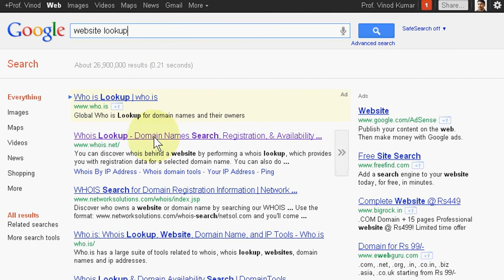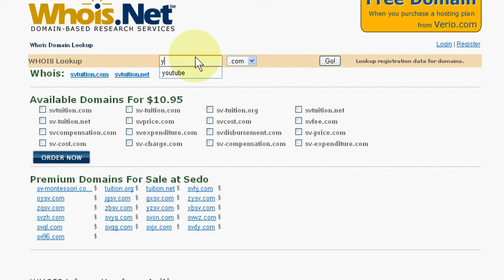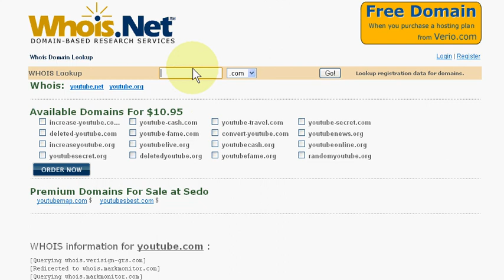Name server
Wikipedia 1000 words content "Name server" just tells that it is web server for hosting domain name or administration of domain name. But without practical knowledge, you can not understand nothing.

Day before yesterday, my site svtuition.org was close due to some mistake of domain registrar's employee. At that time, I went to my domain for changing the correction of his mistake.

At that time, I saw these name server in my domain registration account. When I read its theory in wikipedia and see these practically that there is no need to change it because my website lookup is showing same. So, if you want to change it, please contact dns-admin technical expert.